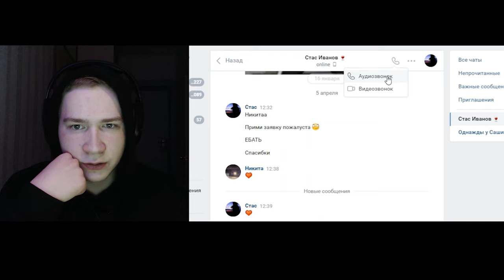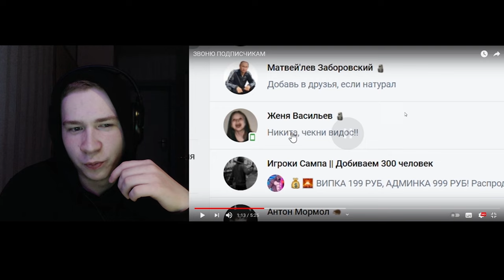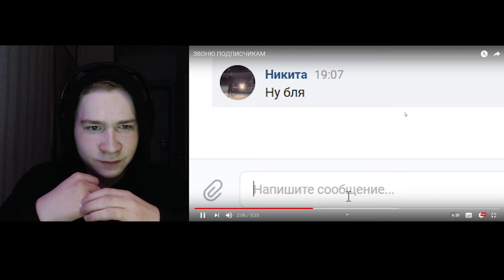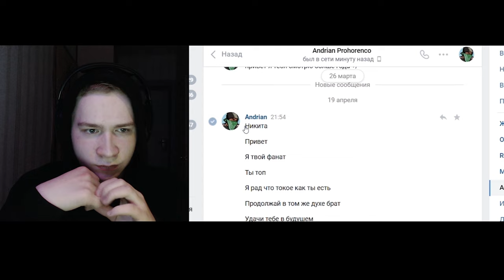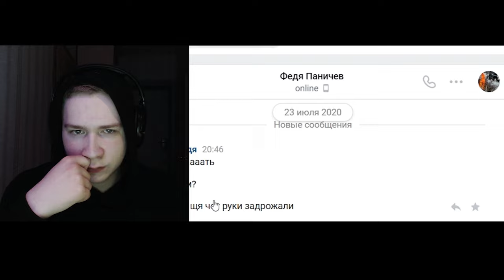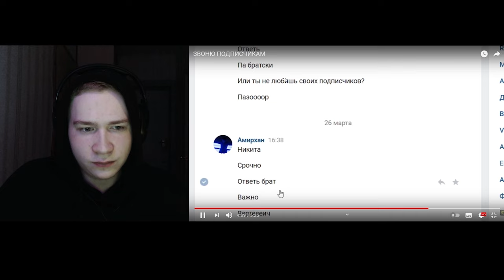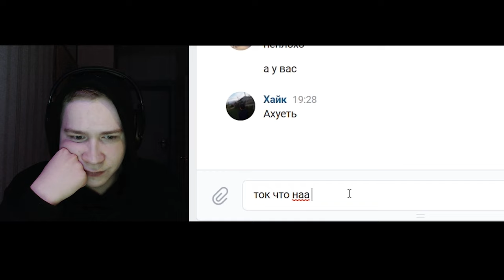ВЕРТЕИЧ ЗВОНИТ ПОДПИСЧИКАМ РЕАКЦИЯ В GTA SAMP MOBILE ANDROID